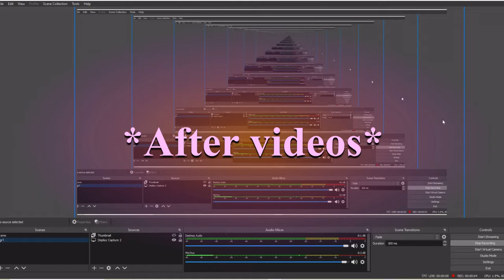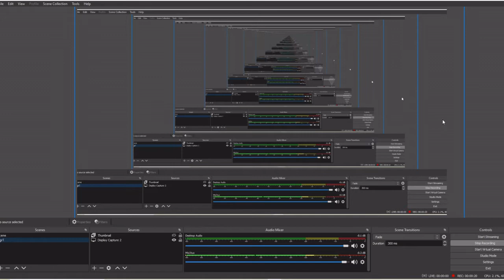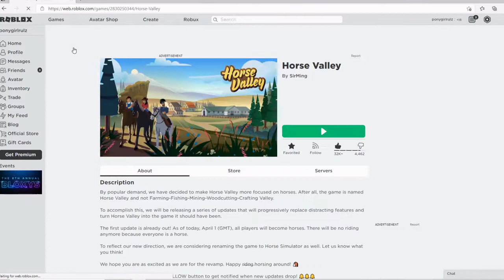| Let's Laugh It Out!! Bloopers and Outtakes!! |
ponygirlrulz brings you a compilation of bloopers and outtakes from her funtabulous recordings!
"I am still under the impression that there is nothing alive quite so beautiful as a horse."  ~ John Galsworthy

✨Thanks!✨
Thanks to those Roblox creators who created all of the funtabulous games featured in this video! Remember to check them all out on Roblox!!